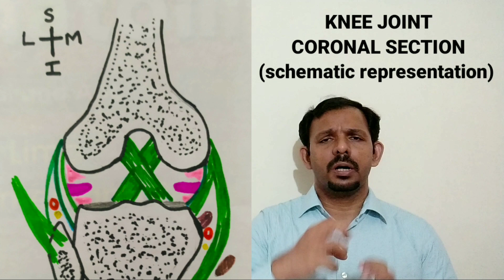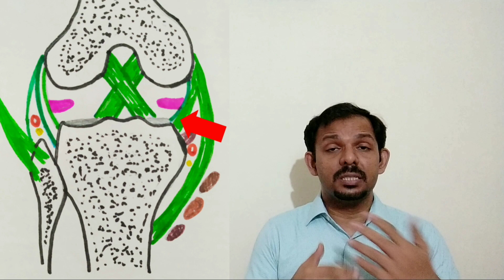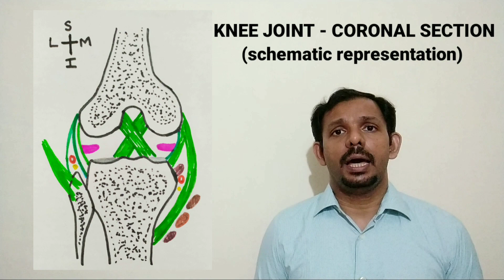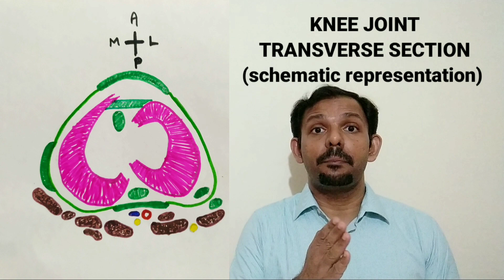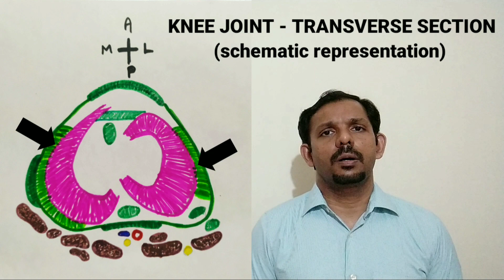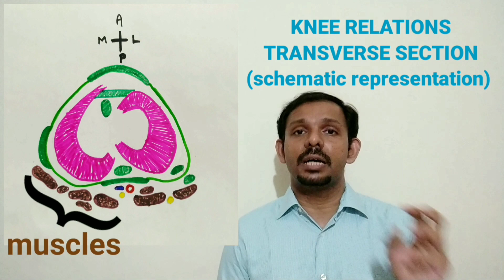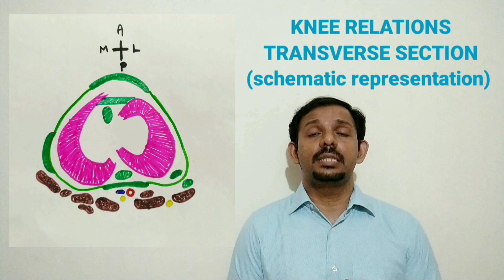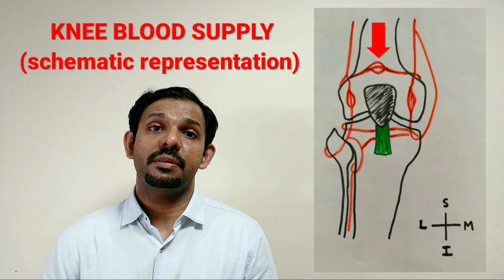KNEE JOINT - GROSS ANATOMY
A brief discussion of the gross anatomy of the KNEE JOINT covering aspects like bones, articular surfaces, ligaments, movements, locking, unlocking, blood supply, nerve supply and a hint of clinical anatomy.